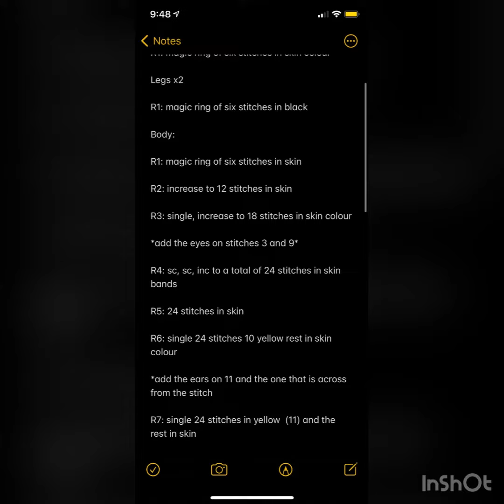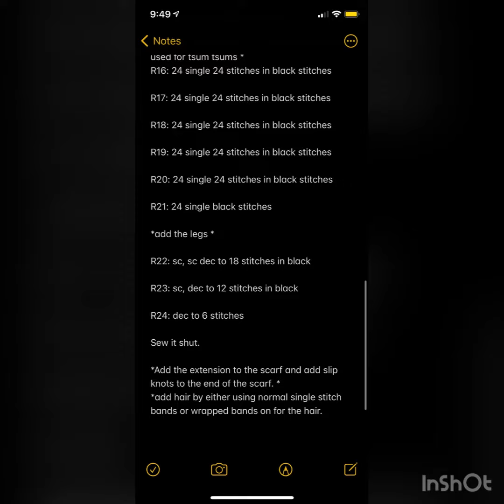Luna Lovegood Tsum Tsum Pattern Loomigurumi Rainbowloom